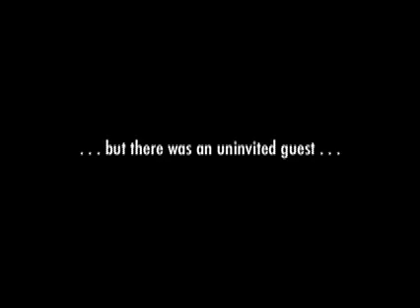Holla Movie Trailer {Latest Version}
A cool, funny, scary movie with black people coming soon to theaters.

"The best black horror flick to hit the screen in over a decade!"
                                             -some brother in LA